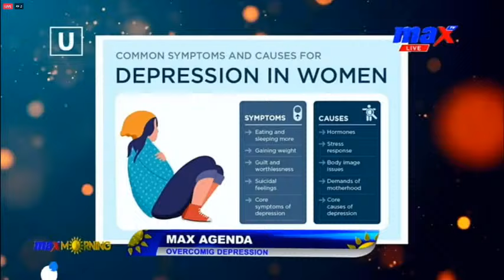Rev. Dr. Joseph Kofi Aidoo talks to us on overcoming depression on today's edition of MaxAgenda